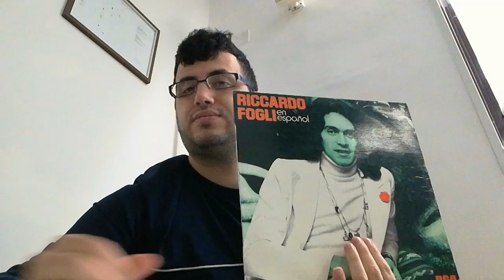RICCARDO FOGLI (EN ESPANOL)